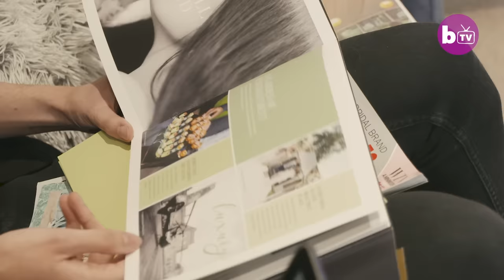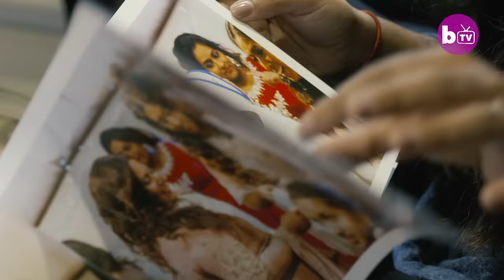My Best Friend Changed Gender And Now We’re Engaged | MY TRANS LIFE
A TRANS MAN is marrying his female best friend, after years of disapproval from the bride-to-be’s mum. Jamie Raines, who first felt he was male at the age of four, met Shaaba Lotun, both from Essex, when they were 16 and he was still living as female. Jamie, 25, and Shaaba, 24, met in art class and quickly became best friends. They are now set to wed next year after becoming engaged in 2017, with support from both of their families.

Barcroft TV would also like to thank Elizabeth Jayne Photography for contributing to this video

Video Credits:
Videographer / director: Marcus Hessenberg
Producer: Martha Hewett, Ruby Coote
Editor: Marcus Cooper